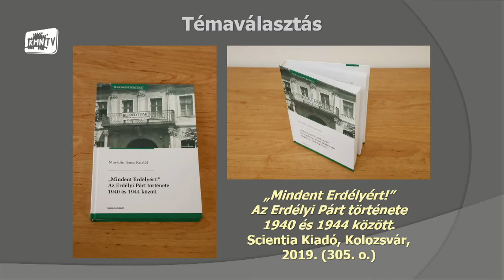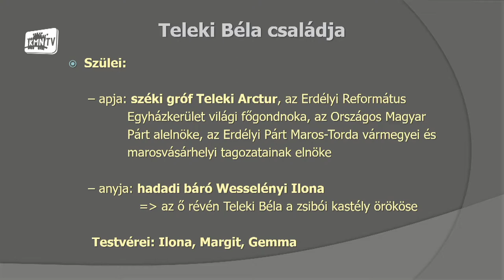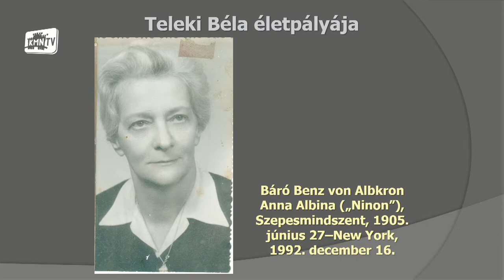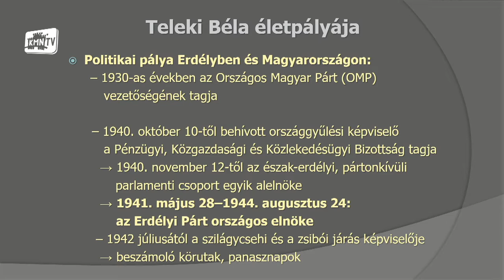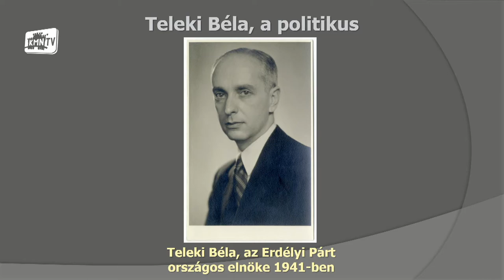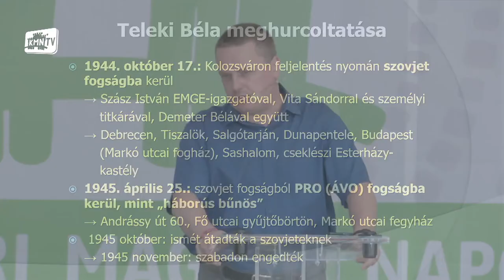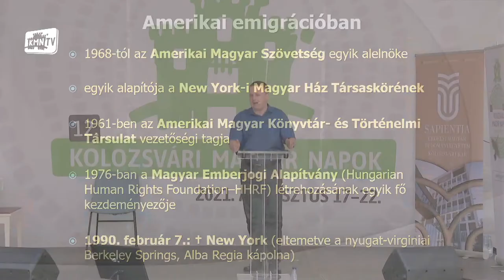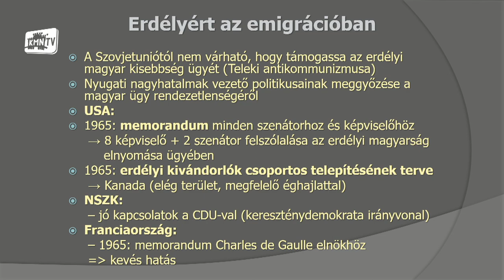Húszéves a Sapientia EMTE: „Egy élet Erdélyért”. Gróf Teleki Bélaéletútja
Húszéves a Sapientia EMTE: „Egy élet Erdélyért”. Gróf Teleki Béla életútja – Murádin János Kristóf egyetemi oktató (Sapientia EMTE) vetített képes előadása.
Élő közvetítés a Református Kollégium udvaráról.